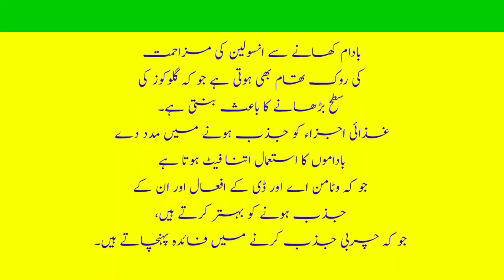pakistan helth youtube